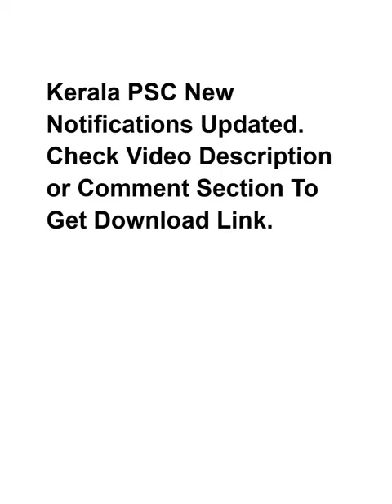Kerala PSC Notification CAT.NO : 564/2022 TO CAT.NO : 656/2022 Part 1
Additional Director - Sports and Youth Affairs Department (Cat.No.564/2022)

Assistant Professor in Physical Science - Collegiate Education (Training Colleges) (Cat.No.565 &amp; 566/2022)

Assistant Professor in Nursing - Medical Education (Cat.No.567/2022)

Assistant Professor in Nursing (B/T) - Medical Education (Cat.No.568/2022)

Medical Officer - Kerala Sports and Youth affairs (Cat.No.569/2022)

Medical Officer (Homoeo). By Transfer - Homoeopathy (Cat.No.570-571/2022)

Non-Vocational Teacher in Mathematic (By Transfer) - Kerala Vocational Higher Secondary Education (Cat.No.572/2022)

Non-Vocational Teacher in Mathematic (By Transfer)  - Kerala Vocational Higher Secondary Education  (Cat.No.573/2022)

Non-Vocational Teacher in English (By Transfer)  - Kerala Vocational Higher Secondary Education  (Cat.No.574/2022)

Non-Vocational Teacher in Biology  (By Transfer)  - Kerala Vocational Higher Secondary Education  (Cat.No.575/2022)

Non-Vocational Teacher in Physics (By Transfer)  - Kerala Vocational Higher Secondary Education  (Cat.No.576/2022)

Non-Vocational Teacher in Physics (By Transfer)  - Kerala Vocational Higher Secondary Education  (Cat.No.577/2022)

Non-Vocational Teacher in Chemistry (By Transfer)  - Kerala Vocational Higher Secondary Education  (Cat.No.578/2022)

Non-Vocational Teacher in Commerce (By Transfer)  - Kerala Vocational Higher Secondary Education  (Cat.No.579/2022)

Non-Vocational Teacher in Commerce (By Transfer)  - Kerala Vocational Higher Secondary Education  (Cat.No.580/2022)

Non-Vocational Teacher in Commerce (By Transfer)  - Kerala Vocational Higher Secondary Education (Cat.No.581/2022)

ASSISTANT SCIENTIST - KERALA STATE POLLUTION CONTROL BOARD (Cat.No.582/2022)

Lecturer in Violin - Collegiate Education (Music Colleges) (Cat.No.583/2022)

Lecturer in Vocal - Collegiate Education (Music Colleges) (Cat.No.584/2022)

Non- Vocational Teacher (Junior) in Chemistry - Kerala Vocational Higher Secondary Education (Cat.No.585/2022)

Non- Vocational Teacher (Junior) in History - Kerala Vocational Higher Secondary Education (Cat.No.586/2022)

Non- Vocational Teacher (Junior) in Physics - Kerala Vocational Higher Secondary Education (Cat.No.587/2022)